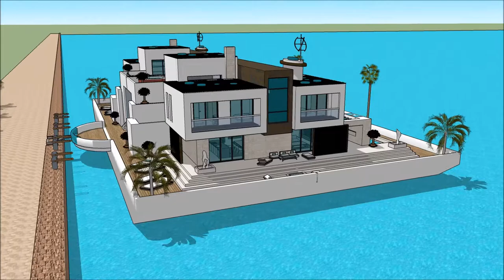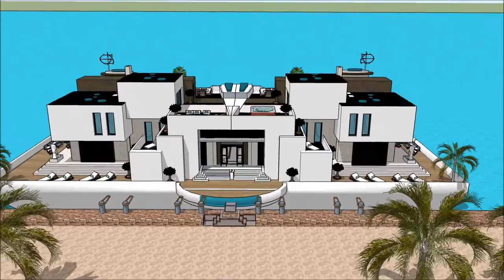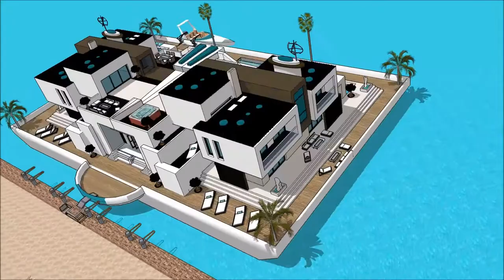INDONESIA YACHT SHOW 2018 ASIA JARKATA SUPERYACHT 007 Yacht Houseboat Floating luxury mansion Supery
The houseboatzania launching an innovative high-end luxury yacht houseboat home design potentially as a display of exhibition of the INDONESIA YACHT SHOW 2018 ASIA JARKATA SUPERYACHT 007 Yacht Houseboat Floating luxury mansion Supery.

The collection of the Houseboatzania concept of INDONESIA YACHT SHOW 2018 ASIA JARKATA SUPERYACHT 007 Yacht Houseboat Floating luxury mansion Supery consists of high luxury and architectural art pieces in minimalism combined with living on the waterfront of the harbour of

The houseboat yacht design has the basis to sustain living with high standards and contemporary structural design at INDONESIA YACHT SHOW 2018 ASIA JARKATA SUPERYACHT 007 Yacht Houseboat Floating luxury mansion Supery with numerous of prospects for excessive living and celebrating the desire of life worldwide: